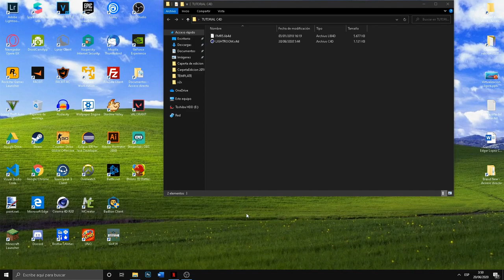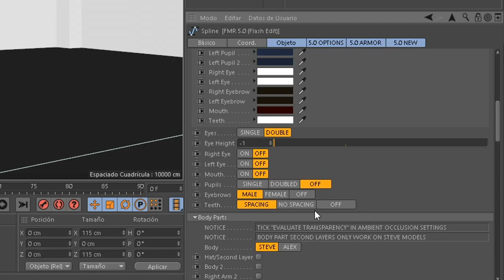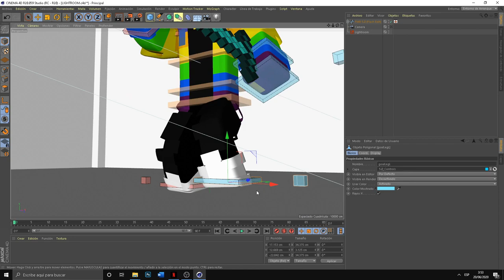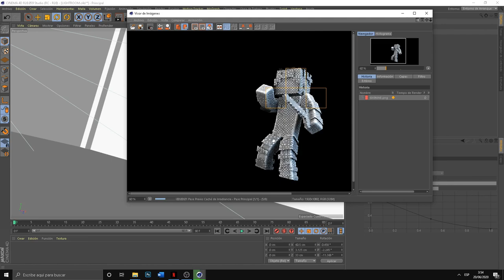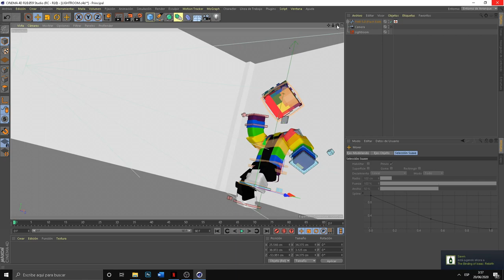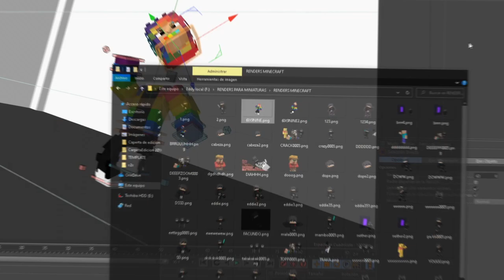TUTORIAL DE COMO HACER RENDERS DE MINECRAFT PARA TUS MINIATURAS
Hoy os traigo un tutorial sobre como hacer renders de minecraft en cinema 4d espero que os guste y ayude.